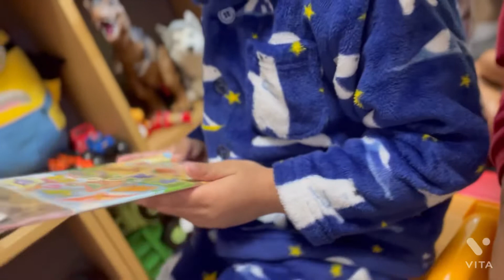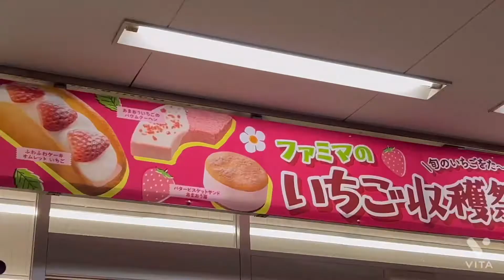Masti in park | fun with soham | BHANU’S VLOGS